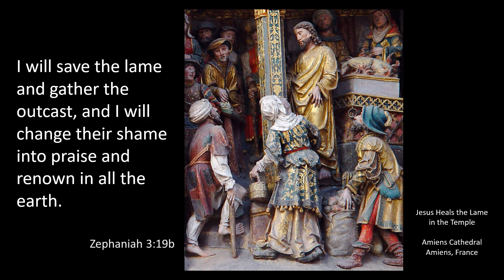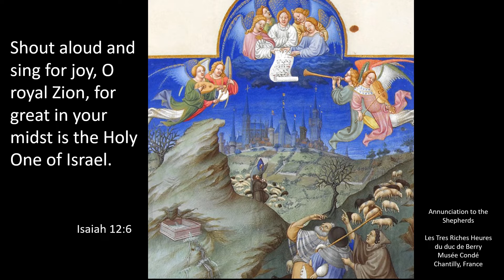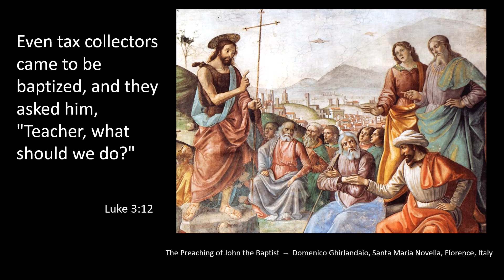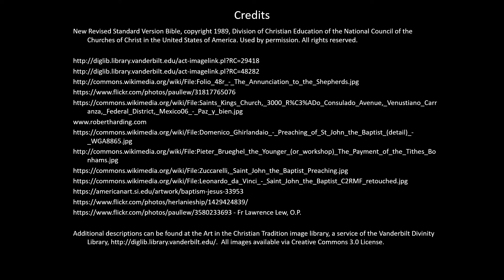Third Sunday of Advent 2021 c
As we draw closer to Christmas, we hear the message of salvation from John the Baptist.